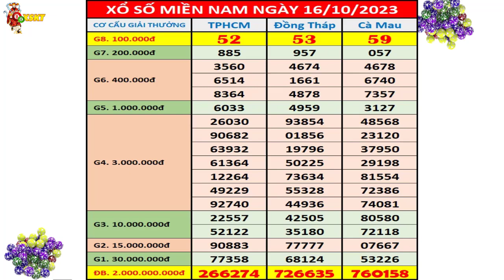Kết quả xổ số Miền Nam hôm nay thứ 2 ngày 16/10/2023 (xs TPHCM, xs Đồng Tháp, xs Cà Mau)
Thứ 2: TP. HCM (xshcm), Đồng Tháp (xsdt), Cà Mau (xscm)
Thứ 3: Bến Tre (xsbt), Vũng Tàu (xsvt), Bạc Liêu (xsbl)
Thứ 4: Đồng Nai (xsdn), Cần Thơ (xsct), Sóc Trăng (xsst)
Thứ 5: Tây Ninh (xstn), An Giang (xsag), Bình Thuận (xsbth)
Thứ 6: Vĩnh Long (xsvl), Bình Dương (xsbd), Trà Vinh (xstv)